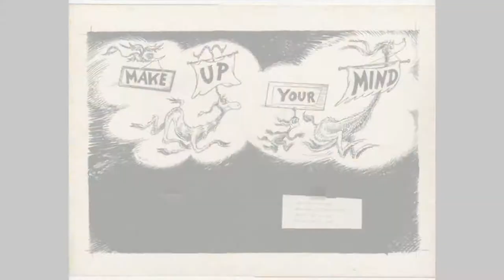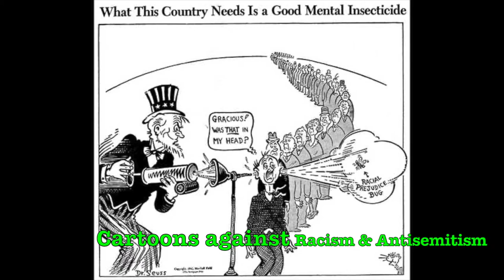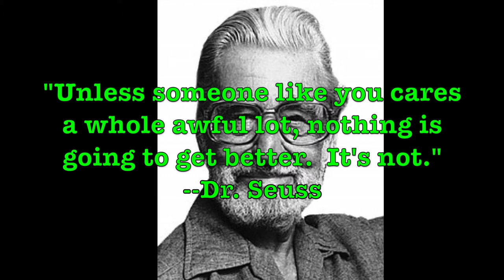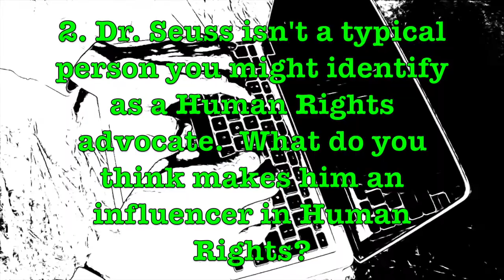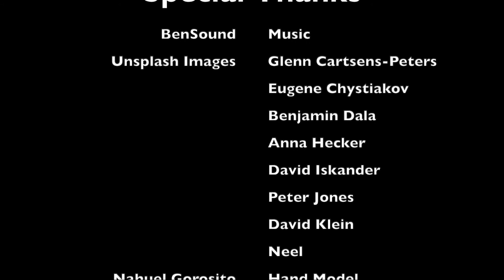Episode 6: Dr. Seuss – Equal in Dignity and "Writes"